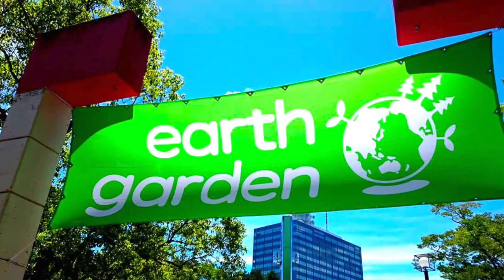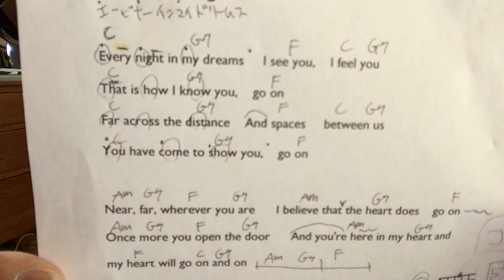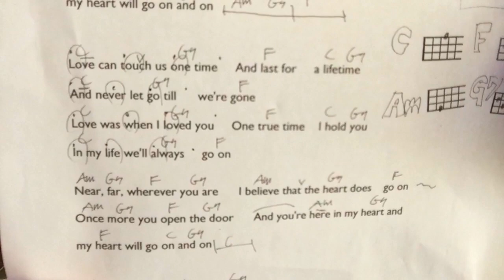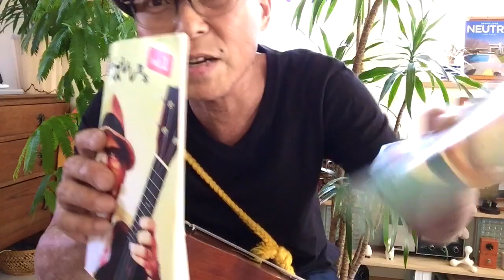【旧バージョン】My Heart Will Go On・セリーヌディオン / Celine Dion タイタニックテーマ かんたんウクレレ《こちら旧バージョンです2022年改訂版は概要欄へ》